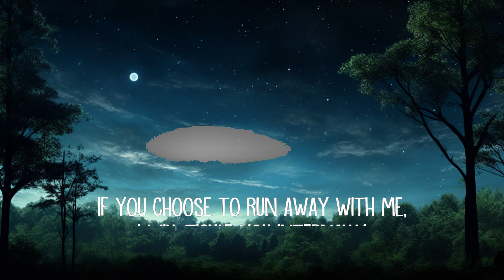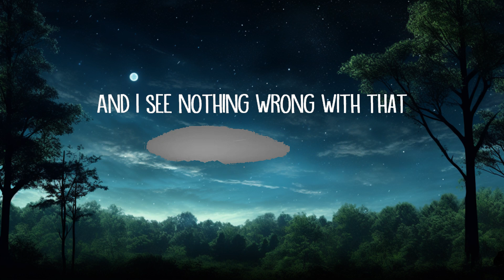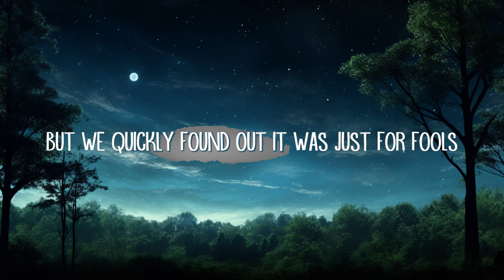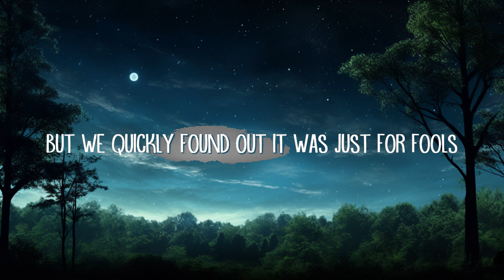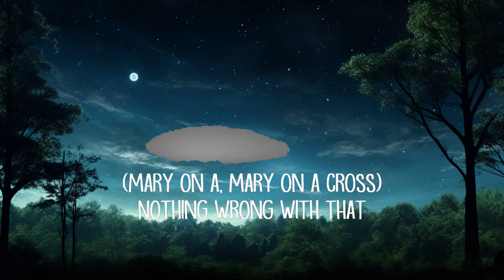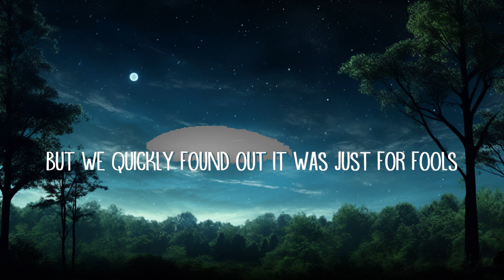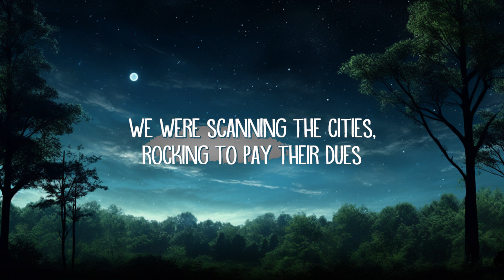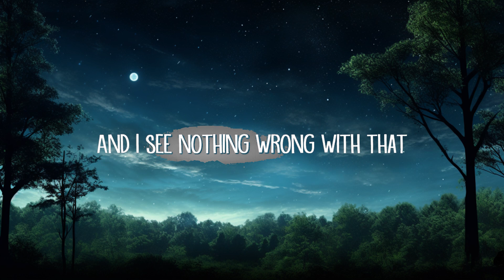Ghost - Mary On A Cross (Lyrics) | 25mins Chilling music